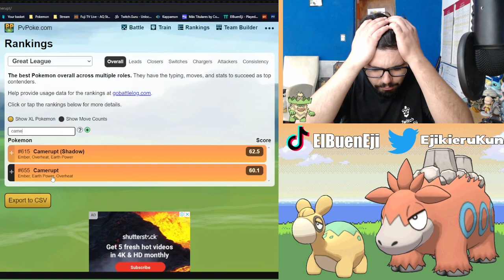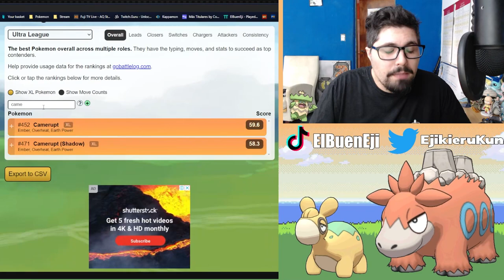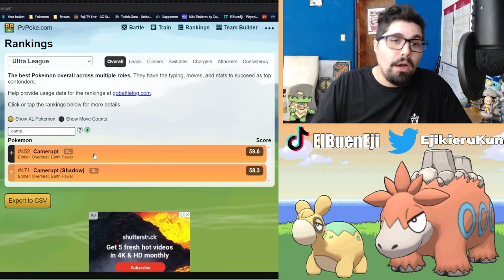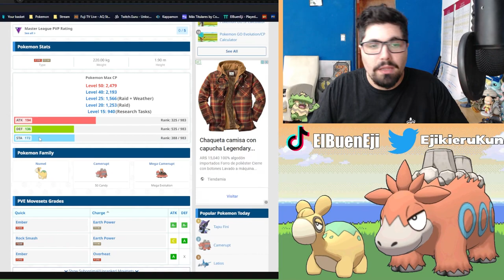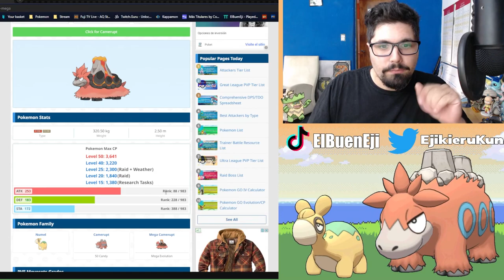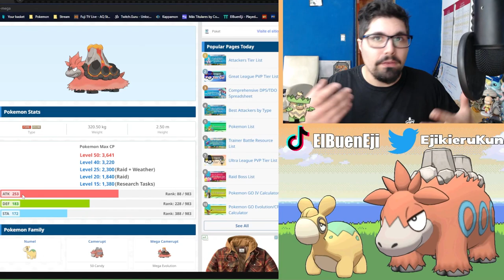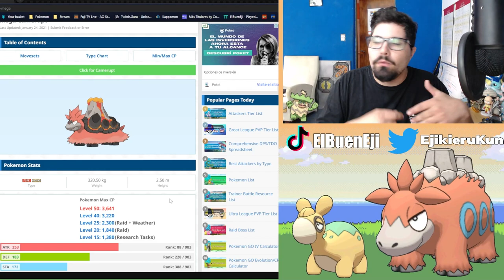¿VALE LA PENA NUMEL? l HORA DESTACADA l Pokemon GO Argentina